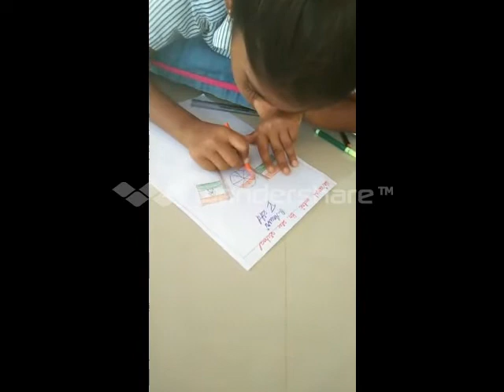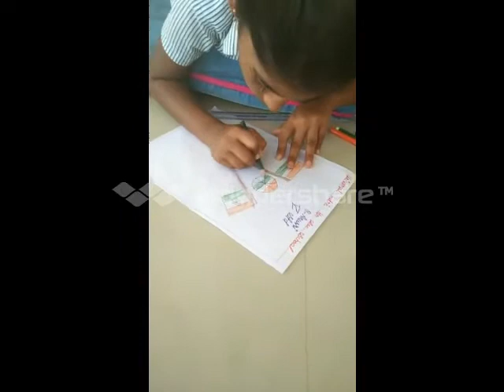ANUSRI R V(UITE-2020)